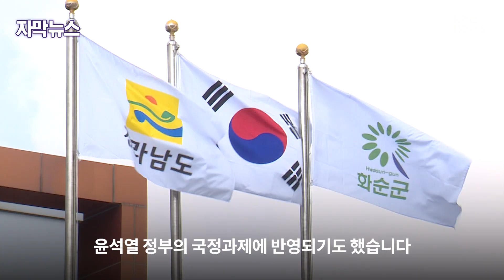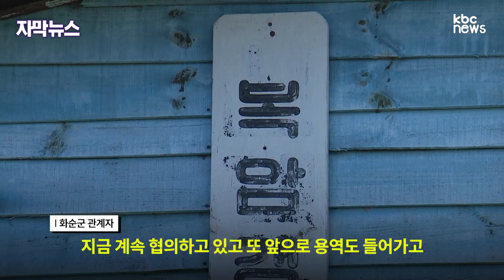[자막뉴스] '탄광 문 닫으면 미래 먹거리는?' 깊어질 화순의 고민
화순의 대표 산업 중 하나인 탄광 산업이 조만간 종료될 것으로 예상되면서 미래 먹거리 발굴에 대한 고민이 깊어지고 있습니다.

기존의 백신 특구 등을 중심으로 첨단의료 산업을 미래 먹거리로 선정했지만, 아직 갈 길이 멀어 보입니다.